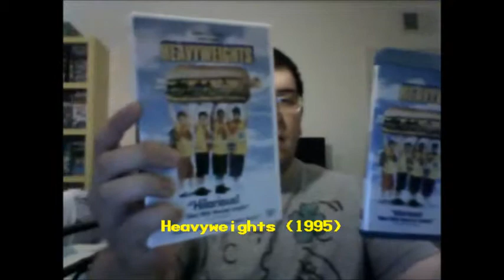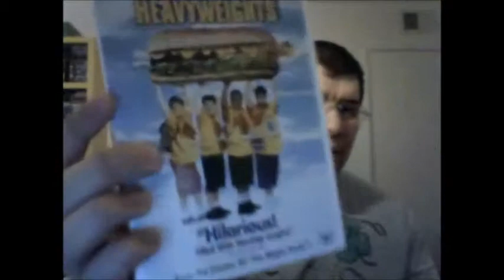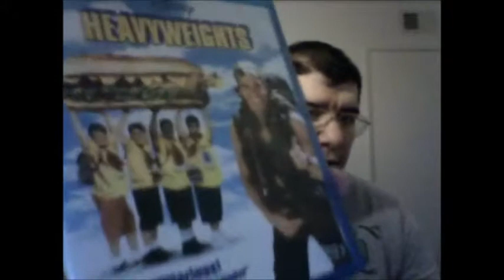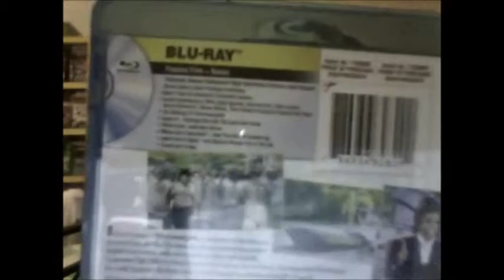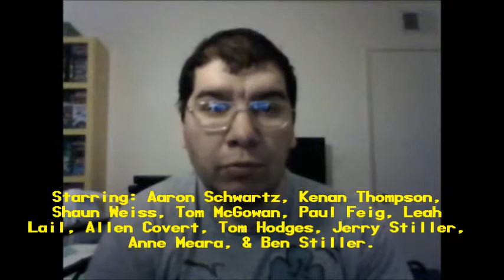Heavy Weights (1995): Joseph A. Sobora's Movie Review (My Favorite & Hilarious Summer Camp Comedy!)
My Movie Review of "Heavy Weights" (1995).
Starring: Aaron Schwartz, Kenan Thompson, Shaun Weiss, Tom McGowan, Paul Feig, Tom Hodges, Leah Lail, Allen Covert, Jerry Stiller, Anne Meara, Cody Burger, Joseph Wayne Miller & Ben Stiller.

Written By: Judd Apatow & Steven Brill (The Mighty Ducks). Directed By: Steven Brill.